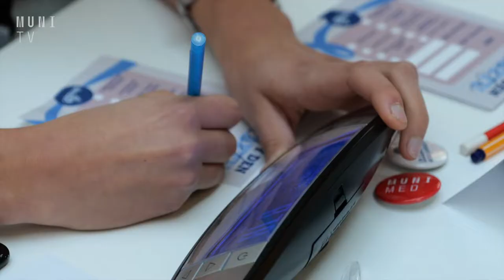🍫 Prevence je základ. Studenti radili, jak bojovat nejen proti diabetu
Světový den diabetu je příležitost připomenout nejen sobě, ale i svému okolí, důležitost správného životního stylu.
Právě na něj se zaměřili studenti Lékařské fakulty MU a dobrovolníci z IFMSA CZ Brno.
Kromě zhodnocení aktuálních návyků, poradili cesty k zlepšení, ale také ukázali, jaké dopady může mít jejich nedodržování.

Natáčeli: Jakub Doubek a Natálie Nečasová